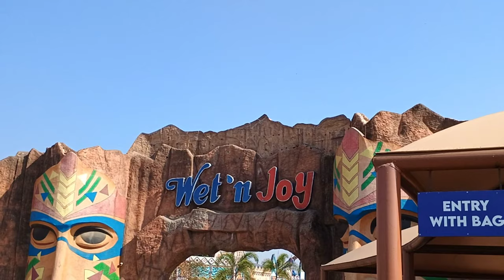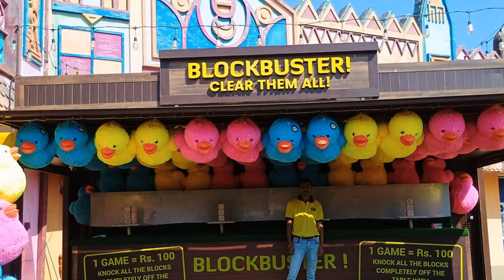💧🌅🏊🏝️wet N joy waterpark Lonavla